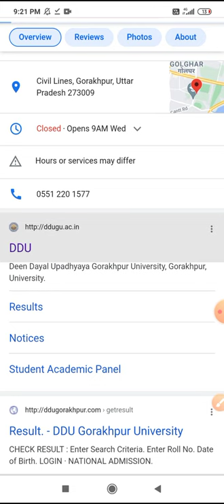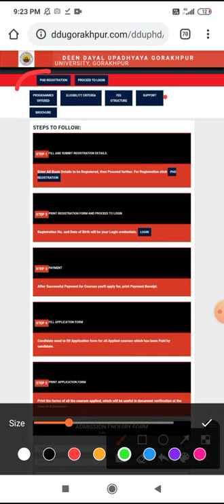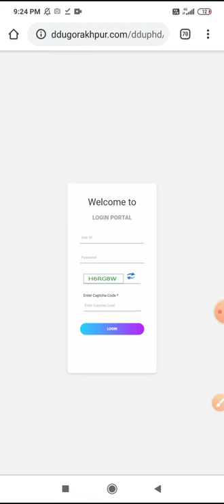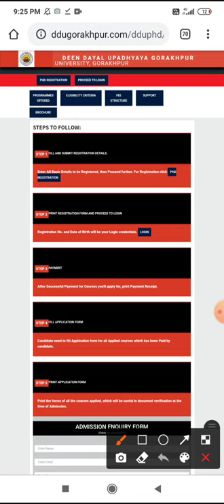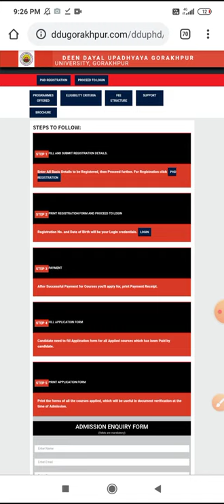DDU Phd. Registration / DDU how to apply for Phd.